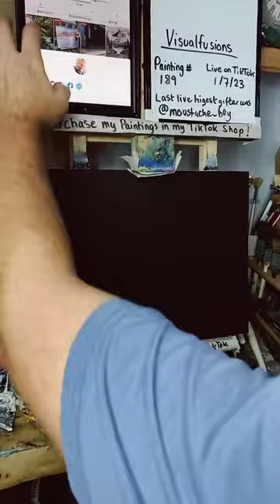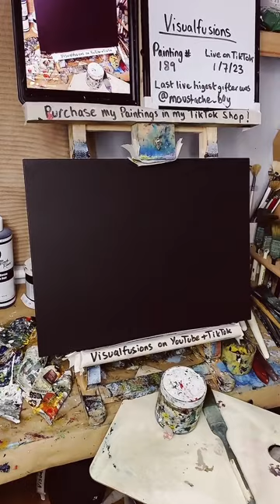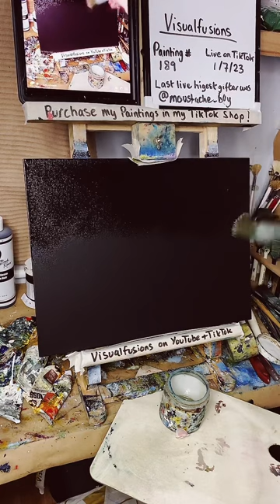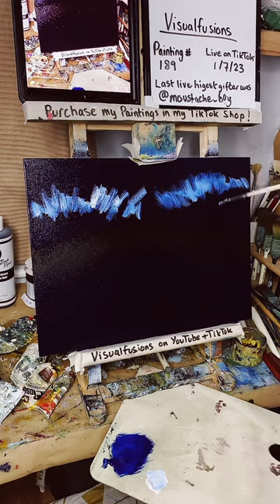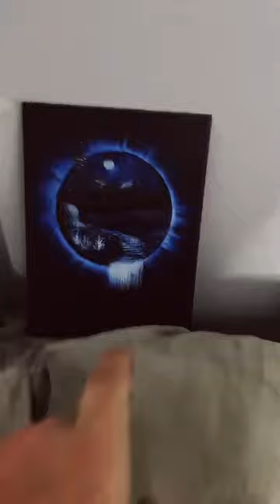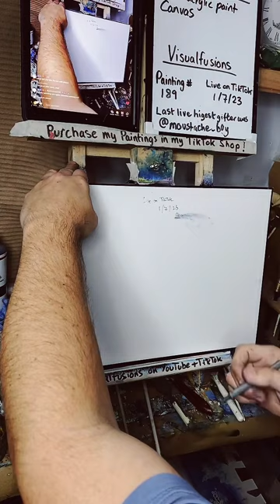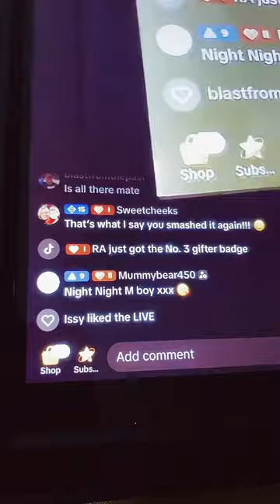Moonlight Mountains Oil painting 189 Learning How to Paint Art Tutorial